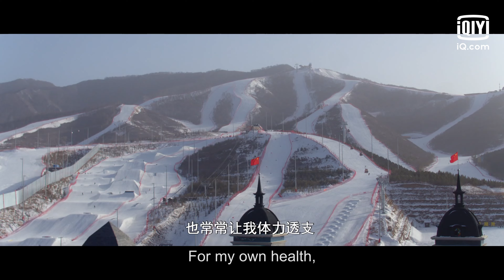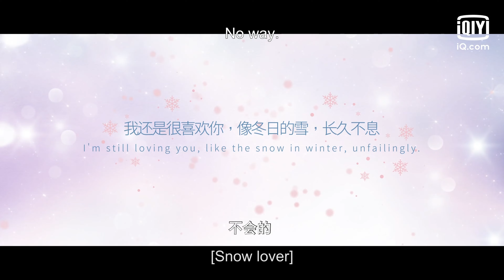❄Official Trailer | Snow Lover | iQiyi Romance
【Cast】Koh Gao,Xu Xiaonuo

【Introduction】He Feng is a tech expert with high abilities and IQ, and grew up smarter than most of his classmates. However, his capabilities for his career is being doubted due to his young age. Scriptwriter Wang Xiaoan who did not study scriptwriting in college is not able to move away from being labeled as a thriller scriptwriter has also met with a bottleneck in their career. In order to gain a foothold in the new company, He Feng is preparing to develop a ski-related story-based game. He urgently needs a ski master to improve the storyline.